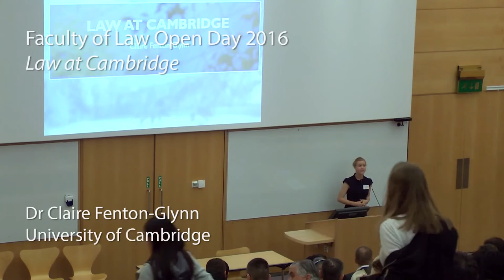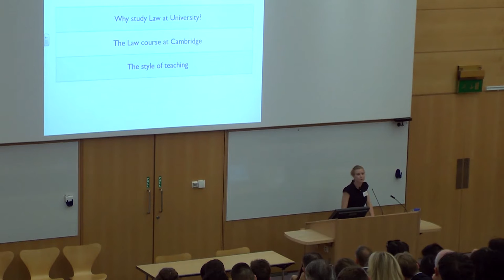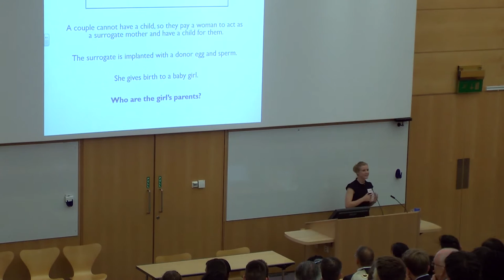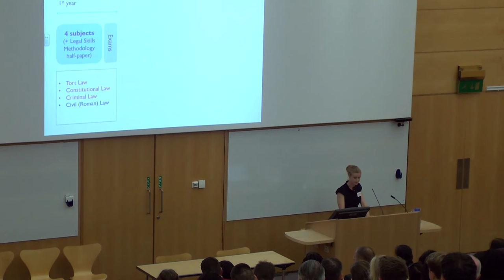Law at Cambridge:' Dr Claire& Fenton-Glynn:( 2016)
The Faculty of Law holds an annual Open Day for undergraduate students, at which members of the Faculty discuss the Faculty, the Cambridge admissions system, and the benefits studying Law at Cambridge, The Open Day gives potential students, and their parents and teachers, a chance to look around the Faculty and the Squire Law Library, meet members of Faculty staff, and ask any questions they might have.

In this lecture on 29 June 2016 Dr Claire Fenton-Glynn outlines the nature of the Cambridge Law BA Tripos Degree.

The general talks given at this Open Day are available to watch or listen to via the University Streaming Media Service, iTunes U or YouTube.